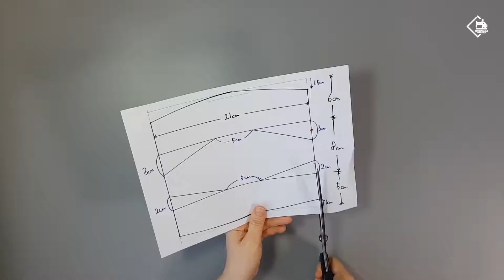How to make face mask at home || easy way to make face mask